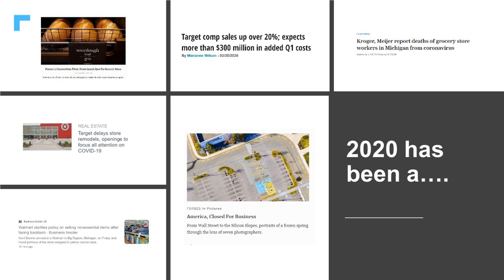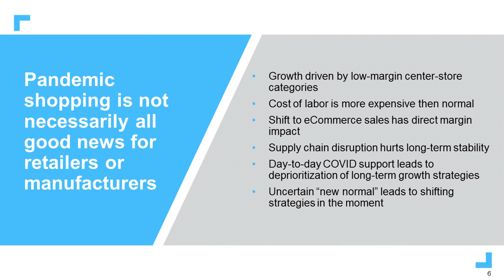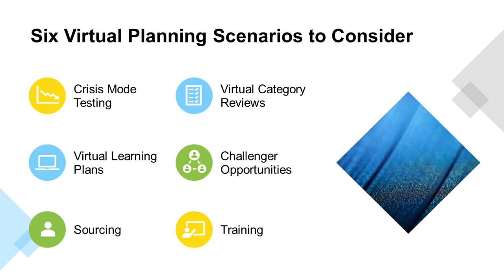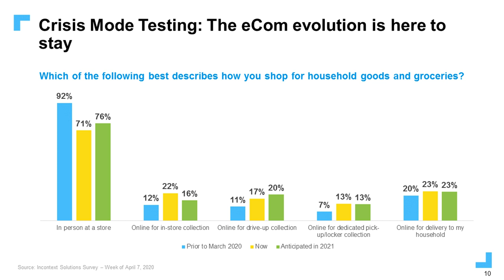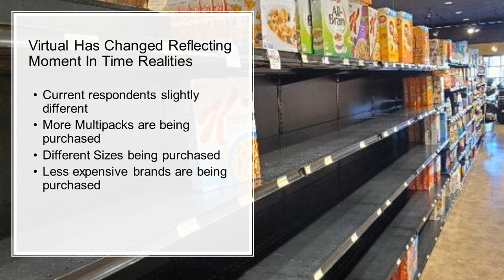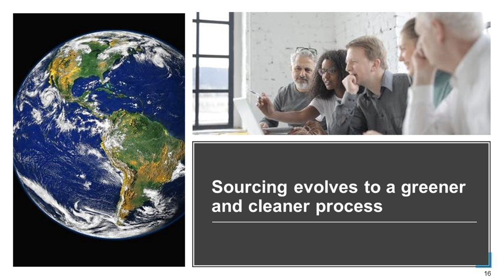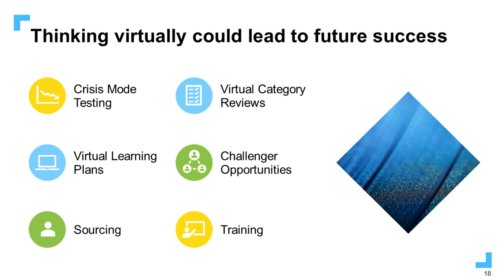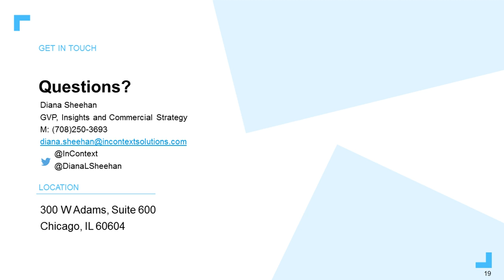Six Ways to Leverage Virtual Shopper Research Right Now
Just as many of us can continue doing our jobs through virtual conferencing right now, brands and retailers can use virtual technology to continue their learning plans and research initiatives—no stores required. In this session from the LEAD Marketing Conference, Diana Sheehan of InContext Solutions presents six different ways you can implement virtual into your retail strategies.